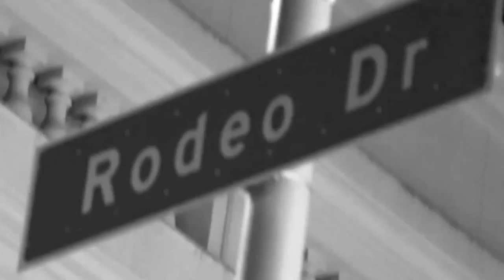Grand Start 2017 - Paris, France - Official Promo